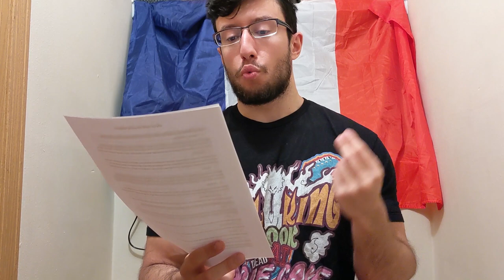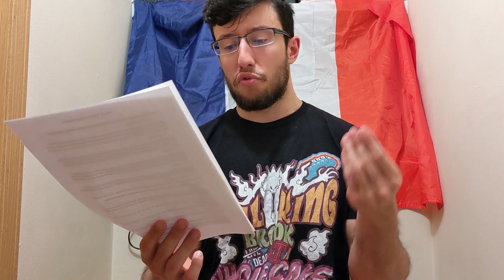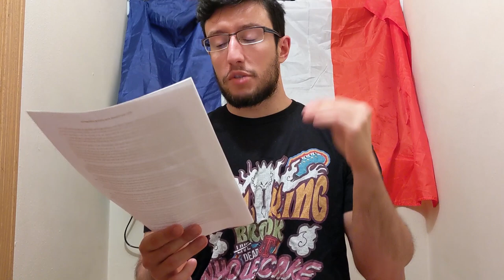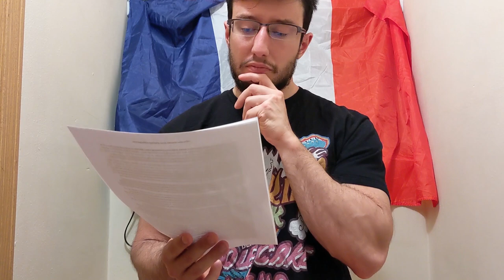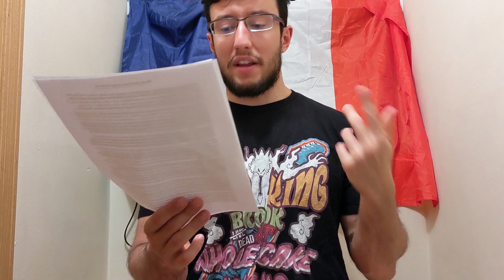Why you should stop playing videogames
00:00 Confessions of an ex-addict
7:20 The dangers of escapism
19:22 On artificial paradises
27:20 Life proxy & Peter Pan syndrome
35:32 Videogame addiction & proactive procrastination
42:55 Reverse natural selection & birth of the man children
46:50 Vidya's catabolic nature
53:10 Skinny awkward nerds
1:01:50 A virtual age of loneliness
1:08:09 5 WORST TYPES OF VIDEOGAMES
1:47:50 5 BEST TYPES OF VIDEOGAMES
1:57:45 How to break free from addiction